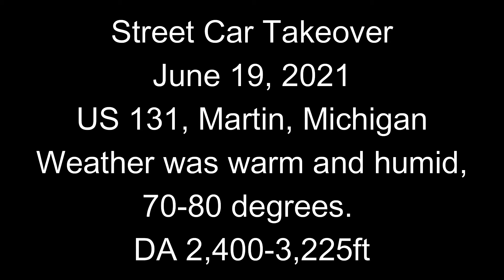Procharged Charger Scatpack vs Scatpack 392 & Mustang GT 1/4 Mile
2015 Dodge Charger Scatpack with a Procharger at Street Car Takeover lining up with a Charger Scatpack 392 and an S550 Mustang GT